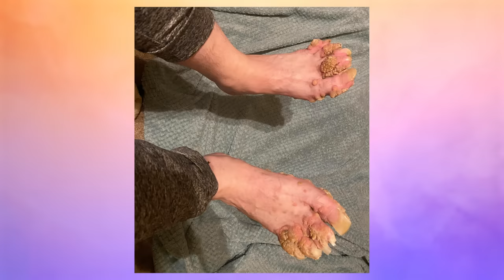My Hands And Feet Are Covered In Growths | BORN DIFFERENT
SEBASTIAN QUINN from North Huntingdon, Pennsylvania, was born with Epidermodysplasia Verruciformis - a genetic condition that has caused large growths on his body. The 23-year-old has found growing up with the condition extremely stressful and has had to hide away from certain situations. Sebastian told Truly: “I used to love swimming, I used to always be in the pool, but it got to the point where I can no longer go swimming for fear of the other kids being like, ‘Oh, what's wrong with your feet? Look at you, you're a monster’, and stuff like that. It affects the way I act in public and makes me feel almost like an outcast!” Today, Sebastian will be showing his bare feet for the first time in public which will be a monumental occasion for him. “I'm feeling kind of nervous. Pretty exciting though overall. I'm hoping this is a step closer to where I feel freer to go swimming and out in public areas and not feel so afraid to go out exposed."

Videographer: Daymon Long
Producers: Dav Rich and Kim Nguyen
Editor: Oscar McDonagh